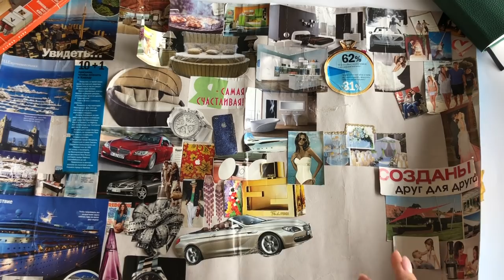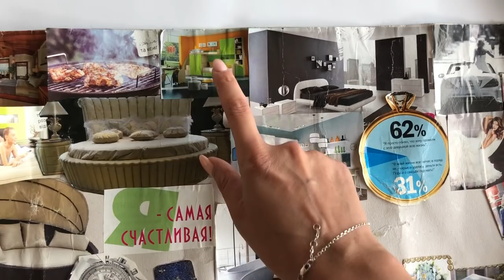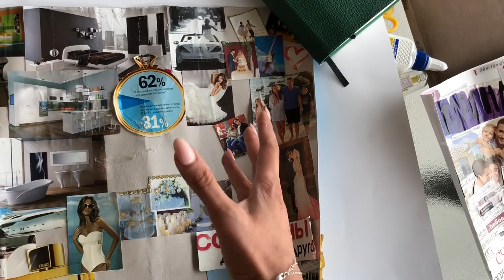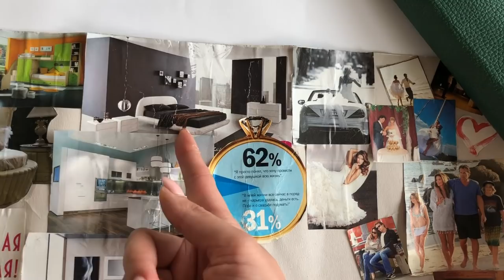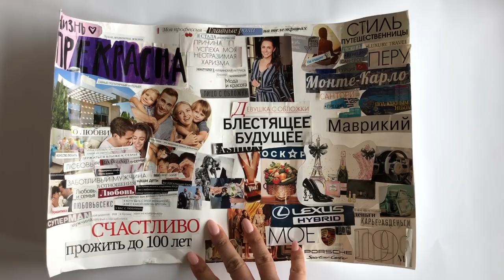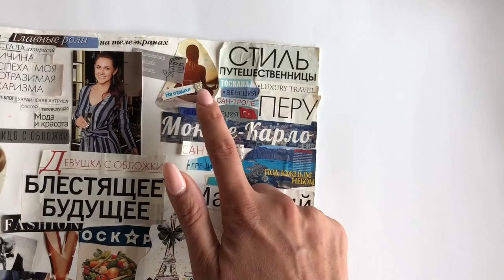Делаем карту желаний/ Как сделать карту желаний. Запорожская Анна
Всем привет) По вашим запросам сняла видео, как сделать карту желаний, вот выполнила.
Так же показала свои предыдущие карты желаний и что все выполняется))  В видео советы, как правильно сделать карту желаний, чтоб все быстрее исполнилось.

Период, когда делать карту желаний: Растущая Луна в июне 2019 - с 4 по 16 июня 2019 года.